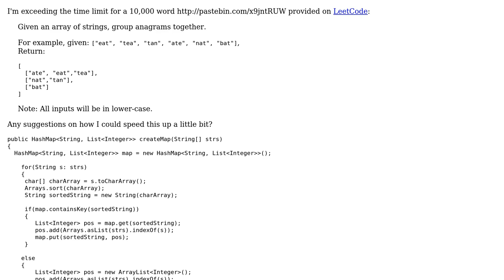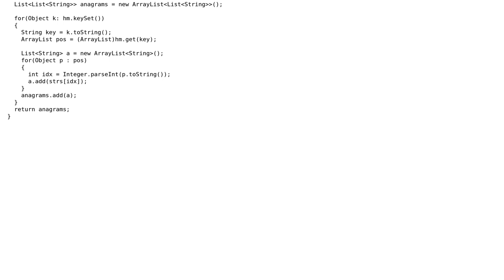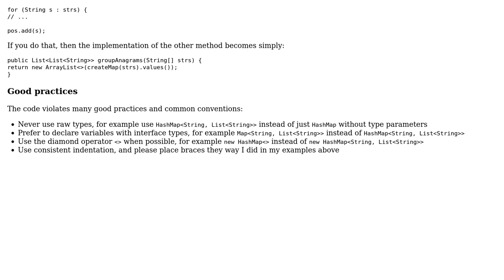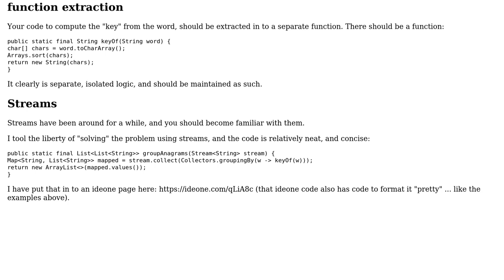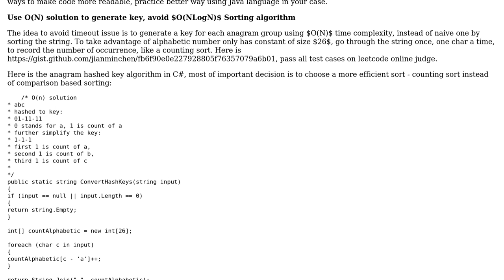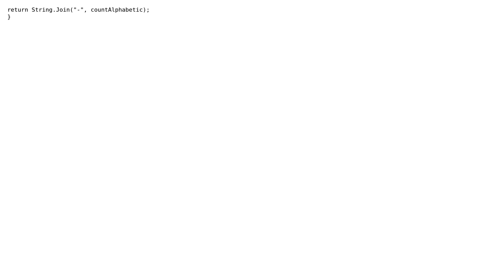Code Review: LeetCode 49: Group Anagrams (3 Solutions!!)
Code Review: LeetCode 49: Group Anagrams

With thanks & praise to God, and with thanks to the many people who have made this project possible! | Content (except music & images) licensed under CC BY-SA | Music | Images & others | With thanks to user rolfl user Jianmin Chen user janos user boltthrower and the Stack Exchange Network Trademarks are property of their respective owners. You are responsible for your own actions.